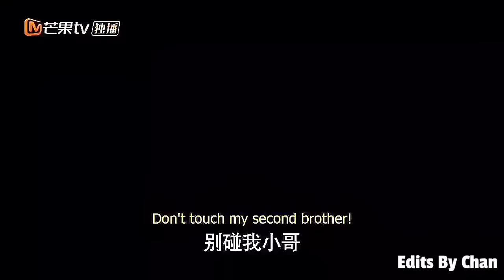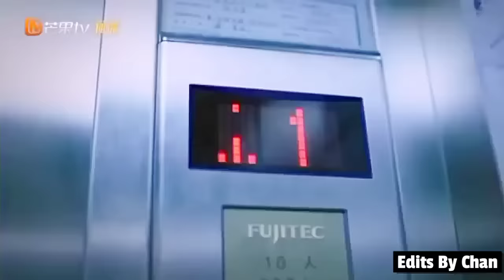New Korean Mix Hindi Songs 💗 Korean Drama 💗 Korean Love Story 💗 Chinese Love Story Song 💗 Kdrama Mv